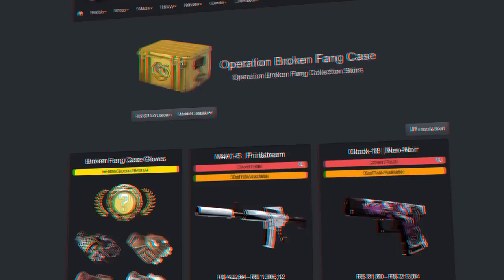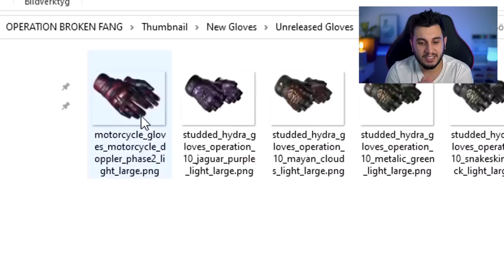LUVAS NUNCA LANÇADAS que VAZARAM nos arquivos do cs:go